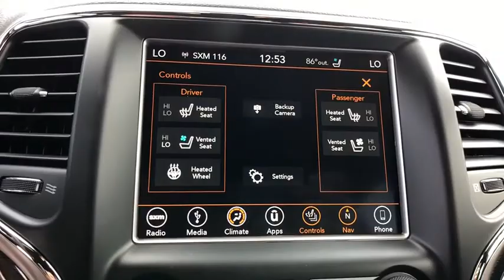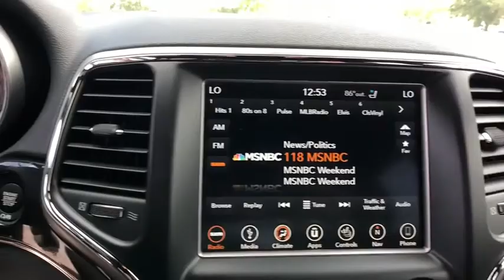2018 Jeep Grand Cherokee Orlando, Deltona, Sanford, Oviedo, Winter Park, FL C477475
2018 Jeep Grand Cherokee
2018 Jeep Grand Cherokee Trailhawk - Stock#: C477475 - VIN#: 1C4RJFLG7JC477475

The 2018 Jeep Grand Cherokee's strong character and classic design cues create a stunning combination of style, technology, luxury, and capability. The classic seven-slot grille stands as a visual signature of one of the most iconic and beloved automobile brands in history. Grand Cherokee is instantly recognized the world over thanks to its breathtaking beauty and superior capability. Grand Cherokee offers plenty of wheel options designed to provide confident handling and sophisticated style. The 2018 Grand Cherokee interior is designed with the world's most iconic landscapes and a variety of lifestyles in mind. Intricate details, quality fabrics and materials and premium features all come together to create a driving experience that's effortlessly luxurious. Uconnect systems keep you connected while maintaining your focus on the road. A 60/40 split-folding rear seat is standard for all Grand Cherokee trims. An available fold-flat front passenger seat helps with extra-long cargo. Capability is tailored to fit any terrain placed before you. Front and rear crumple zones help absorb energy and redirect it away from passengers. Seven airbags help ensure that you and your passengers will stay secure.
ENGINE: 3.6L V6 24V VVT UPG I W/ESS  (STD),DIAMOND BLACK CRYSTAL PEARLCOAT,JEEP ADVANCED ACTIVE SAFETY GROUP  -inc: Lane Departure Warning Plus  Parallel & Perp Park Assist w/Stop  Rain Sensitive Windshield Wipers  Advanced Brake Assist  Full Speed FWD Collision Warn Plus  Adaptive Cruise Control w/Stop,TRANSMISSION: 8-SPEED AUTOMATIC (850RE)  (STD),POWER SUNROOF,MANUFACTURER'S STATEMENT OF ORIGIN,3.45 REAR AXLE RATIO  (STD),GVWR: 6 500 LBS  (STD),BLIND SPOT & CROSS PATH DETECTION,GLOSS BLACK ROOF RAILS,QUICK ORDER PACKAGE 2BJ  -inc: Engine: 3.6L V6 24V VVT UPG I w/ESS  Transmission: 8-Speed Automatic (850RE),RUBY RED/BLACK  TRAILHAWK LEATHER/SUEDE SEATS,Four Wheel Drive,Tow Hitch,Air Suspension,Power Steering,ABS,4-Wheel Disc Brakes,Brake Assist,Locking/Limited Slip Differential,Aluminum Wheels,Tires - Front All-Terrain,Tires - Rear All-Terrain,Conventional Spare Tire,Tow Hooks,Power Mirror(s),Heated Mirrors,Integrated Turn Signal Mirrors,Power Folding Mirrors,Rear Defrost,Privacy Glass,Intermittent Wipers,Variable Speed Intermittent Wipers,Rear Spoiler,Remote Trunk Release,Power Liftgate,Power Door Locks,Daytime Running Lights,Automatic Headlights,Fog Lamps,AM/FM Stereo,Navigation System,Satellite Radio,Bluetooth Connection,HD Radio,MP3 Player,Steering Wheel Audio Controls,Auxiliary Audio Input,Power Driver Seat,Power Passenger Seat,Mirror Memory,Driver Adjustable Lumbar,Seat Memory,Heated Front Seat(s),Cooled Front Seat(s),Passenger Adjustable Lumbar,Pass-Through Rear Seat,Heated Rear Seat(s),Rear Bench Seat,Adjustable Steering Wheel,Trip Computer,Power Windows,WiFi Hotspot,Leather Steering Wheel,Heated Steering Wheel,Keyless Entry,Keyless Start,Universal Garage Door Opener,Cruise Control,Climate Control,Multi-Zone A/C,Leather Seats,Bucket Seats,Premium Synthetic Seats,Auto-Dimming Rearview Mirror,Driver Vanity Mirror,Passenger Vanity Mirror,Driver Illuminated Vanity Mirror,Passenger Illuminated Visor Mirror,Floor Mats,Remote Engine Start,Smart Device Integration,Security System,Engine Immobilizer,Traction Control,Stability Control,Front Side Air Bag,Rear Parking Aid,Telematics,Tire Pressure Monitor,Driver Air Bag,Passenger Air Bag,Front Head Air Bag,Rear Head Air Bag,Passenger Air Bag Sensor,Knee Air Bag,Child Safety Locks,Back-Up Camera